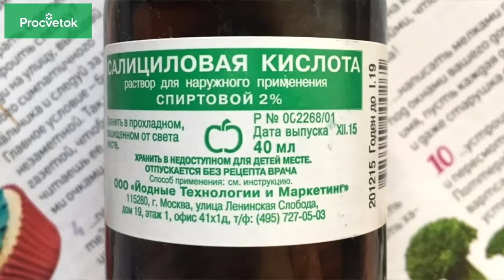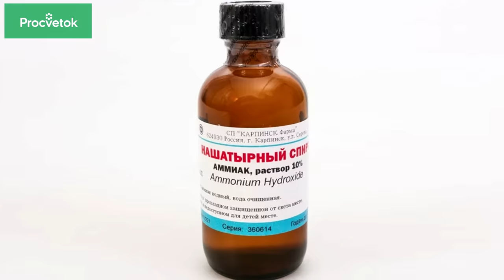Аптечное лекарство от всех БОЛЕЗНЕЙ РОЗ!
Розы – истинное украшение любого сада. Существует множество сортов роз, однако у всех них есть одна общая проблема – это различные пятнистости. Чаще всего пятнистости вызывают грибные патогены, а также их возникновению способствуют неблагоприятные погодные условия и неправильная агротехника. Среди пятнистостей есть одна очень коварная, которую сложно победить даже с помощью фунгицидов – это марсония. Марсония проявляется как черные пятна на листьях роз. Марсония накапливается в почве, длительное время там сохраняется, и побороть ее очень сложно. Но у меня есть рецепт, как помочь спасти розы от этой болезни. Для приготовления моего авторского рецепта с фитостимулирующим эффектом нам понадобится салициловая кислота и нашатырный спирт. Итак, приступаем!